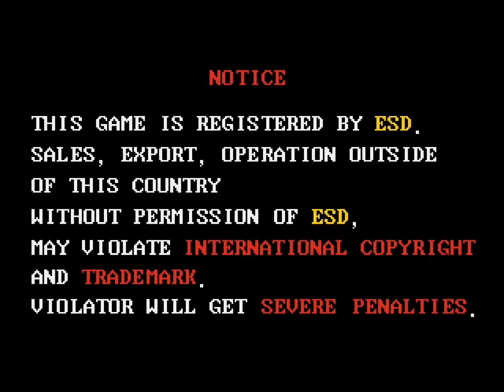Tang Tang 2 player Netplay arcade game